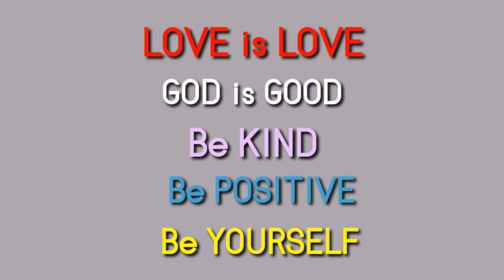Happy Mother's Day Mama (In Heaven) | Reaction Video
Hugs and Kisses Mama 🤗❤️🌈